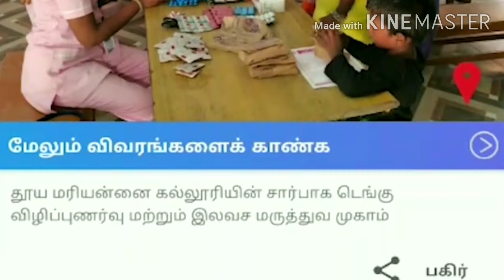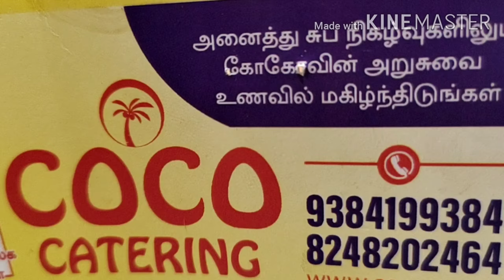Royal Coco Family Restrant Thoothukudi | Madurai Bun porotta festival| (free home delivery)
*எங்க ஏரியா*

*சமூக வலைத்தளங்களில் தொடர்பு கொள்ள:*

*தூத்துக்குடி மக்களுக்கான ஒரு சிறந்த ஆப்*

1.) ட்ரெண்டிங், அறிவிப்பு, வேலைவாய்ப்பு, குடிநீர் வரும் நேரம், மாதாந்திர மின்தடை, லைவ் நிகழ்ச்சிகள், உள்ளூர் செய்தி, நம்ம ஊரு Youtubers என பல சிறப்பு அம்சங்களை எங்க ஏரியா ஆப் கொண்டுள்ளது.

2.) தூத்துக்குடியில் நடக்கும் தகவல்களை தெரிந்து கொள்ள எங்க ஏரியா ஆப் உங்களுக்கு உறுதுணையாக இருக்கும்.

3.) உங்கள் பகுதியில் நடக்கும் நிகழ்ச்சிகளை எங்க ஏரியா ஆப் மூலம் மக்களுக்கு கொண்டு செல்ல விரும்பினால் எங்க ஏரியா ஆப்-யில் Add Post (+) அல்லது 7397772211 என்ற மொபைல் நம்பருக்கு Whatsapp மூலம் தெரியபடுத்தலாம்.

4.) உள்ளூர் தூத்துக்குடி உறவினர்கள், நண்பர்கள் மற்றும் வெளியூர் தூத்துக்குடி உறவினர்கள், நண்பர்கள் அனைவருக்கும் நம்ம ஊரில் நடக்கும் நிகழ்வுகளை இந்த ஆப் மூலம் தெரியபடுத்துடுங்கள்.

5.) எங்க ஏரியா இனி உங்கள் கையில்.

￼COCO FAMILY RESTAURANT HOME DELIVERY NUMBER   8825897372

Coco Family Restaurant in Pudukottai, Thoothukudi. Chinese, Breakfast, Fast Food, Jain, Andhra, Indian, Punjabi, Gujarati, ...,. ,.

Does the restaurant provide home delivery service?

Yes, you can avail home delivery service from the restaurant. However, do confirm if the service is free or paid.,.

ccessibility?

Yes, you can enjoy free Wi-Fi accessibility while dining at the venue.

CoCo Family Restaurant - Home - Tuticorin - Menu, Prices, Restaurant ...

CoCo Family Restaurant - 2/200-2, Santhosh Nagar, Mangalagiri, Pudukottai,, Tuticorin 628102 - Rated 5 based on 1 Review "coco